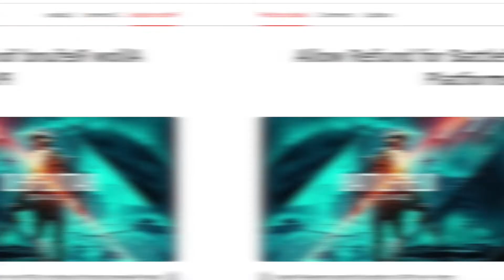Play THIS instead of BATTLEFIELD 2042.. (ITS FREE!)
This FREE game is WAY better than BATTLEFIELD 2042.. While browsing the steam store I found this amazing game called POLYGON, I decided to give it a play and share it with you. Its super simplistic but actually quite a lot of fun! Probably even more with squad mates. Even cooler is that they remade Operation Metro from Battlefield 3 and released it with the new POLYGON game update. Definitely give this game a try and share if you like it :)